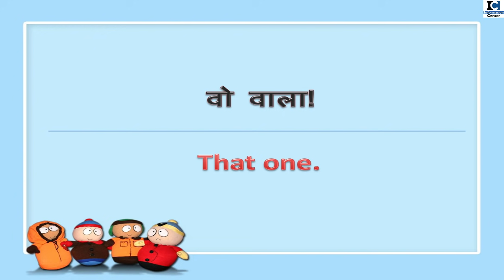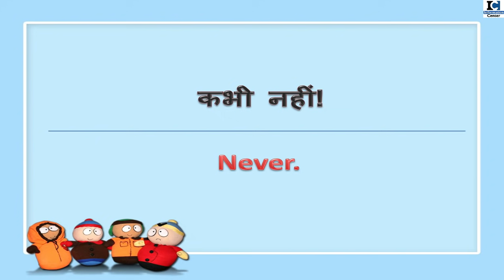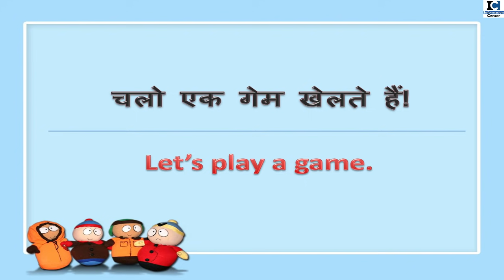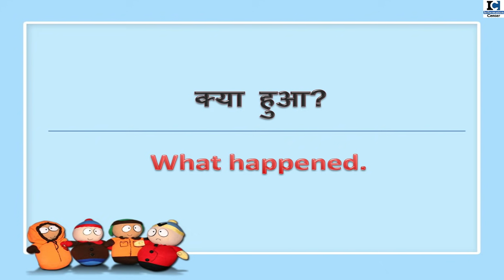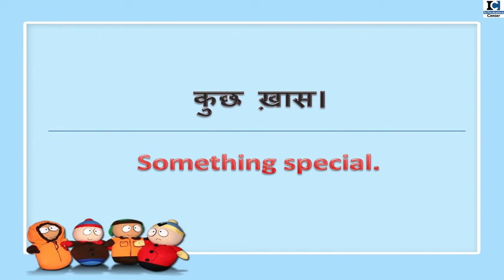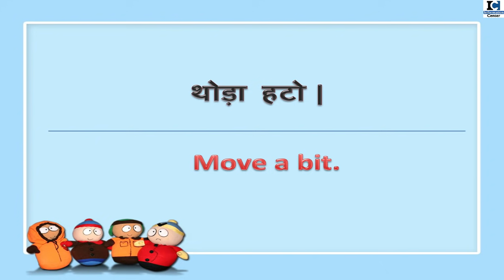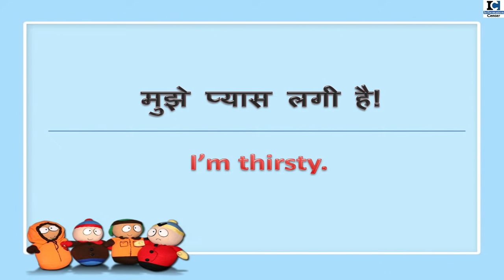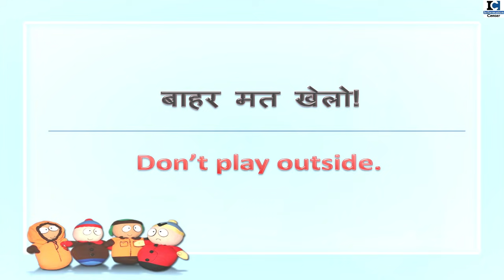बच्चों को English कैसे सिखायें ? | English Sentences for Kids | Kids English 2021 | Spoken English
If you want to teach English to your kids and want to make them perfect English Speakers, then watch this video till the end. In this video, I have mentioned how to teach English to kids, English for kids and more than 100 Sentences for kids.

It's a very useful Spoken English video for kids. So watch this video till the end and learn बच्चों को English कैसे सिखायें ? | English Sentences for Kids | Kids English 2021 | Spoken English

100 Most Useful Daily Use Words | रोज़ बोले जाने वाले daily words 2020 | Daily vocabulary 2020